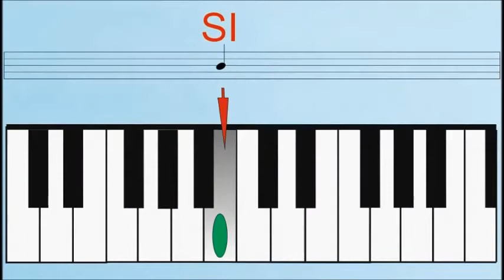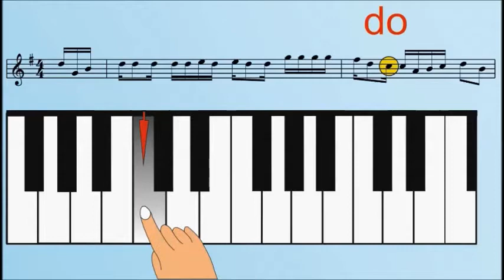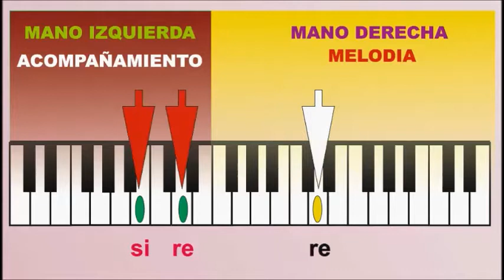Cual es el nombre de las Teclas del Piano Tutorial para aprender a tocar el Teclado y la Organeta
Reciba Bono para tomar clases GRATIS en la Academia Baqueta Bogotá / Aprenda a tocar los Bajos y los Acordes en el Teclado haciendo la Melodia / Aprenda Paso a Paso/ Informes: 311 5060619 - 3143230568 - email: - o compre método se lo enviamos a la puerta de su casa a cualquier parte del mundo